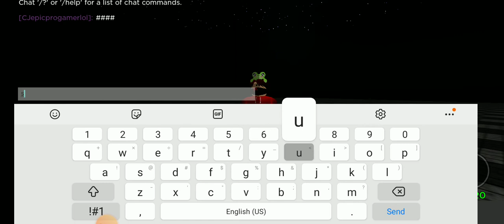terribly charting unloaded